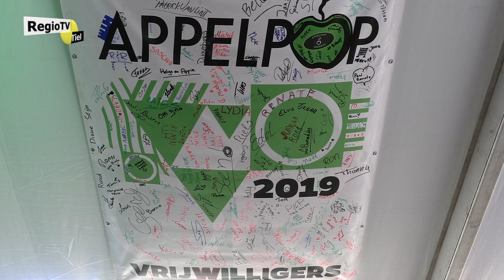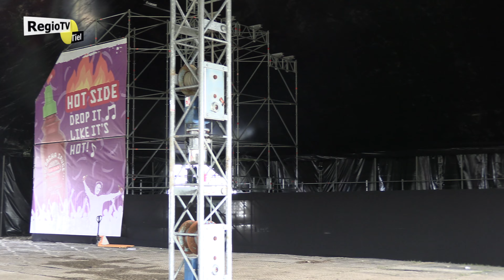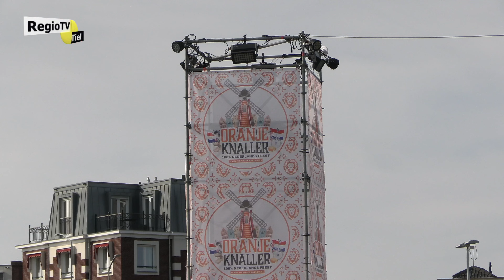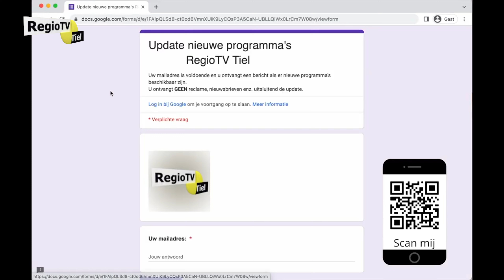Appelpop Aflevering:2 van 'The Making Of'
Achter de schermen bij de opbouw van het grootste gratis Festival van Nederland.